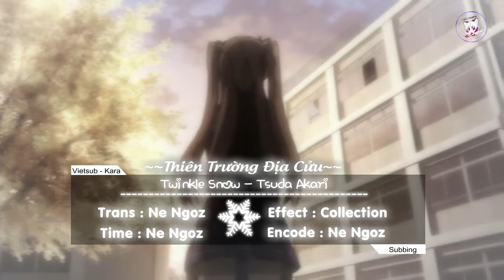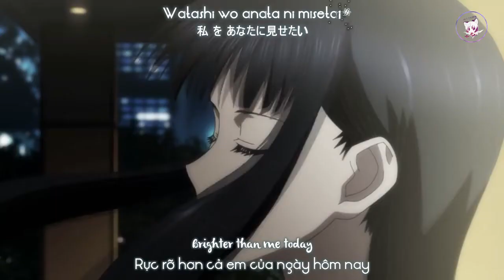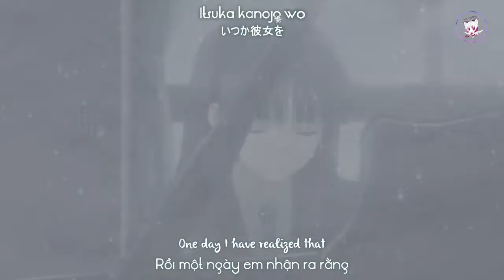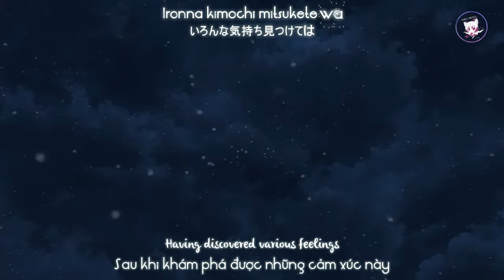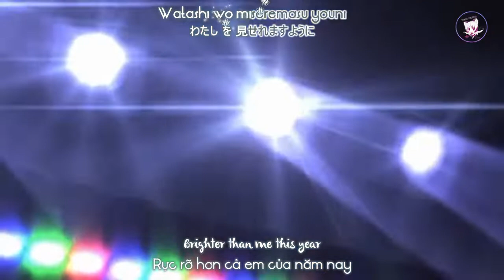[Vietsub, Kara] Twinkle Snow - Tsuda Akari (White Album 2 Ending 2)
Presents
Hãy nhấn "Hiển Thị Thêm" để xem những thông tin cần thiết
(Please Click "Show more" to see the necessary information)
+ INFORMATION:
- Song: Twinkle Snow
- Artist: Tsuda Akari
- Anime: White Album 2
Phụ đề & Dịch thuật: Ne Ngoz
We are don't own the copyrights to the "Video Clips" or "Music" in the video.